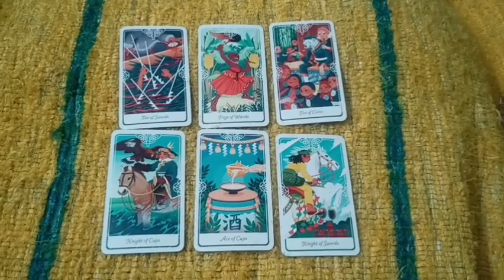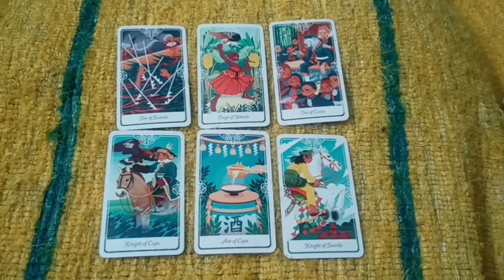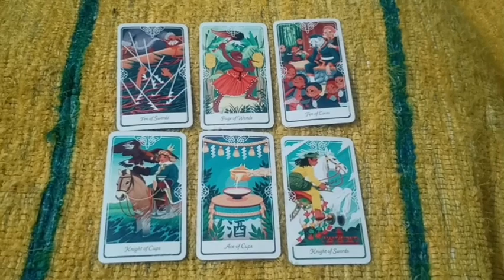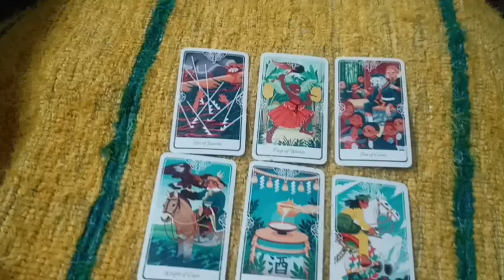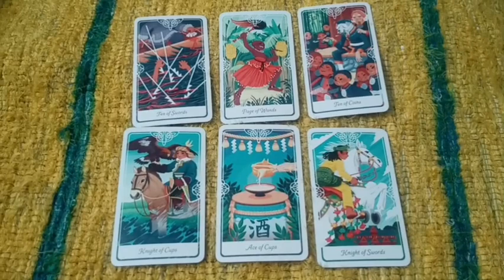क्या है आपकी असली शक्ति What's your Real Power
•Personal Tarot Readings - टैरोट रीडिंग
• Hawan Bookings - हवन बुकिंग
• Kali Ma 1000 names Hawan - काली मां 1000 नाम हवन
•Vishnu 1000 names Hawan - विष्णु सहस्त्र नाम हवन
• Rudraksha Mala Jap - रुद्राक्ष माला जप
• 108 Hanuman Chalisa -108हनुमान चालीसा
• 108 Bajrang Baan -108बजरंग बाण
etc. आदि